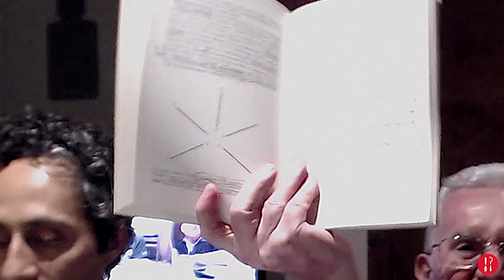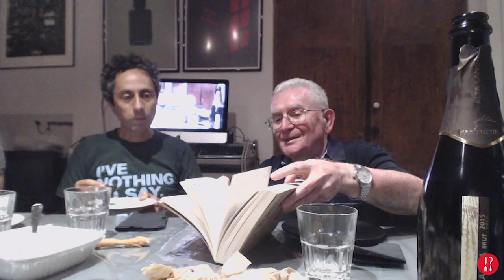CONVIVENZA VS COESISTENZA: FORME DELLA DIPENDENZA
È vero, la categoria di legame – del legame sociale – vive oggi di uno strano paradosso. Da una parte, la nostra è la società delle reti, dell’interconnessione globale, una reciproca e universale dipendenza degli individui e delle loro attività, che ha ormai il potere di modellare l’intero assetto naturale del globo terrestre; dall’altra, questo “sistema di ricambio sociale generale”, “questo ricambio materiale e spirituale” e che è, insieme, una connessione naturale, si è sviluppato finora proprio in forza dell’estraneità e dell’indifferenza reciproca degli individui. E cioè in forza del trionfo dell’individualismo.

La unità sociale degli esseri umani si presenta come qualcosa di antitetico. Che mette in crisi l'idea di identità, e genera ansia nell'esperienza personale. E il senso del legame sociale sembra destinato a oscillare tra «coesistenza» e «convivenza» e, nella nostra società, fortemente individualistica, non fa che prevalere la dimensione della sola coesistenza.

Come pensare allora diversamente il legame sociale?  Per Francesco Remotti, in una situazione di coesistenza, il criterio è la separazione, in quella della convivenza, è il coinvolgimento.

E, ancora, come pensare la «pienezza delle relazioni» del singolo soggetto? Se, appunto, in questa fase storica, la connettività globale sembra ergersi contro la singola persona, come non rimanere fermi alla percezione di uno svuotamento, e continuare ad avere nostalgia di una perduta pienezza?

Francesco Remotti ci offre, a partire proprio dal significato etimologico di “singolo”, un’immagine risolutiva.

(Continua, 6)